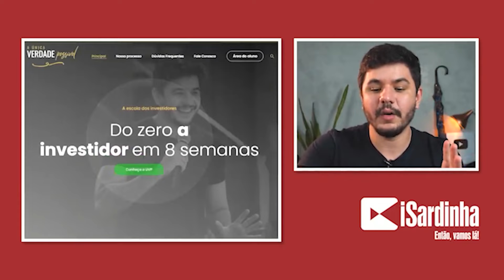INVESTIMENTOS 100% SEGUROS, RENTÁVEIS E LIVRES DE RISCO, EXISTEM?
Esse é um trecho de um vídeo aqui do canal do Investidor Sardinha onde eu falo um pouco mais sobre como identificar um esquema de pirâmide financeira para você nunca mais cair em golpes financeiros. Muitas pessoas recebem propostas de investimentos sem riscos e 100% seguros, mas como tudo na vida tem riscos, investir em ações não é diferente.

Aprenda a identificar pirâmides.

00:00 Introdução
00:22 Como identificar uma pirâmide financeira?